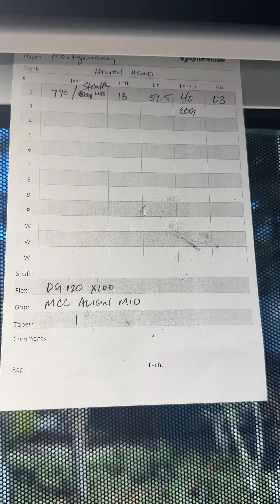Building Taylor Montgomery's Stealth UDI | TaylorMade Golf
Taylor Montgomery is in Hilton Head this week playing in the RBC Heritage at Harbour Town Golf Links. He hopped on the Tour Truck to get a new Stealth UDI built for him before his round so he could test it on the range. After leaving the truck, he even had a second to stop and sign some autographs for the kids before hitting the range to grind.